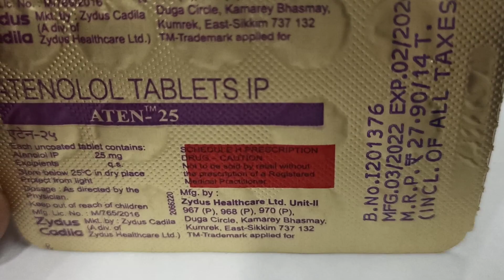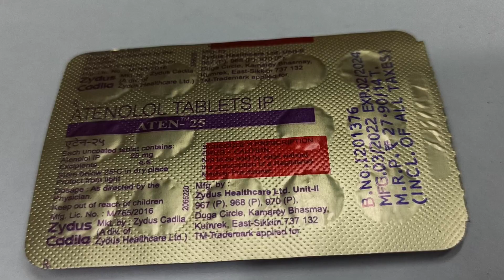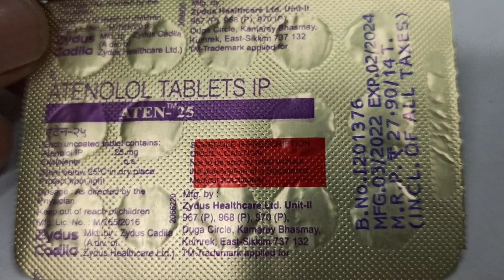Aten 25 Tablet: View Uses, Side Effects, Price in hindi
Aten 25 Tablet: View Uses, Side Effects, Price in hindi It helps in the treatment of high blood pressure (hypertension), irregular heartbeats (arrhythmias), chest pain with painful tightness in the chest (angina pectoris), and protects the heart in the early treatment after a heart attack